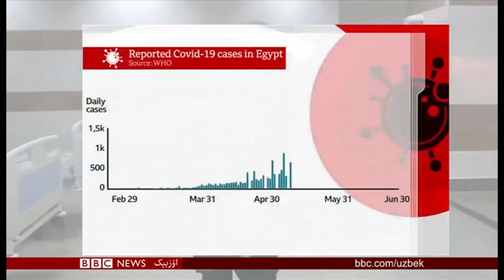کرونا ویروس «الله نینگ کیچیک عسکری»می؟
;کابل ده ینه‌ صلح محاکمه‌سی
;کررونا ویروس نینگ عیاللر حیاتیگه تأثیری
مصر کوید - ١٩ گه قرشی قنده‌ی کوره‌شماقده؟